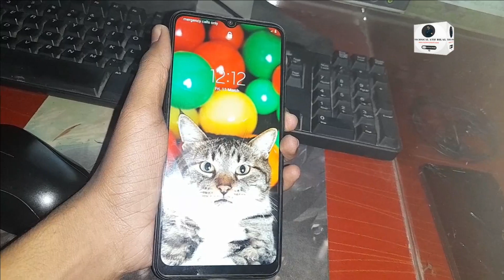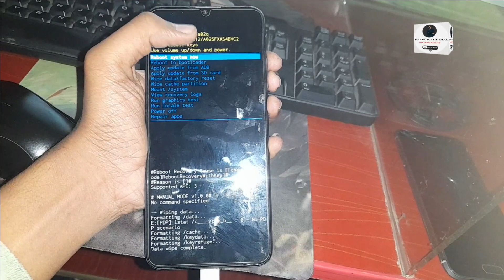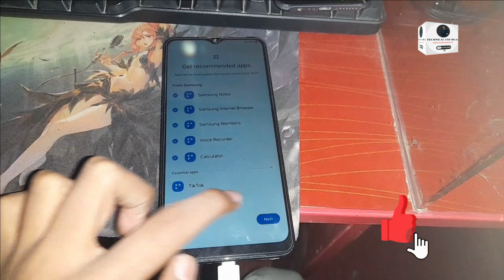Samsung A02s A025F Hard Reset | Pin Pattern,Screen Lock Unlock Free | 2023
Note:Change IMEI is illegal So Just Repair Only Original imei if Broken